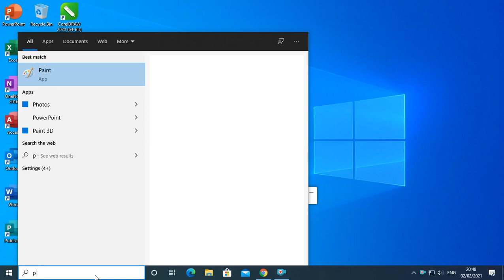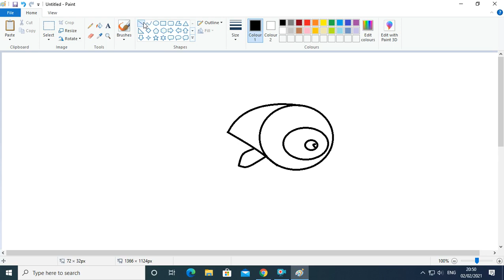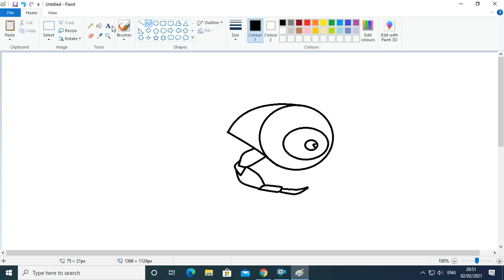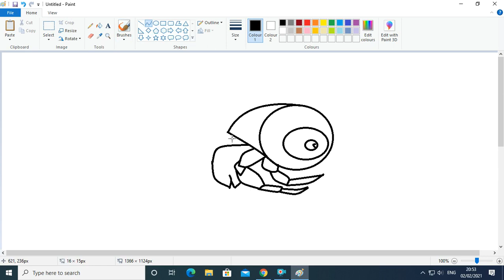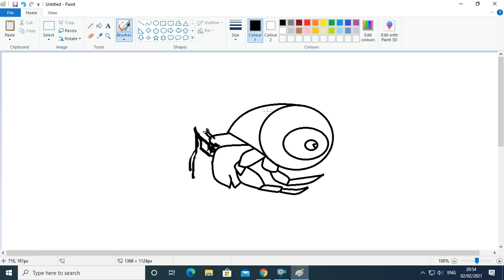Tutorial Menggambar Kelomang Umang umang di Aplikasi Paint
Tutorial menggambar kelomang dengan rumah cangkangnya yang unik.